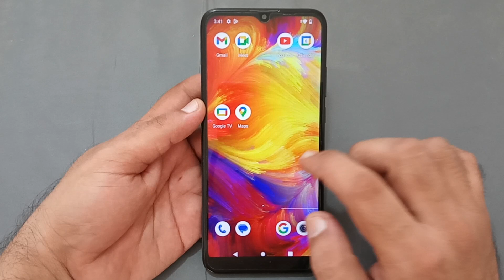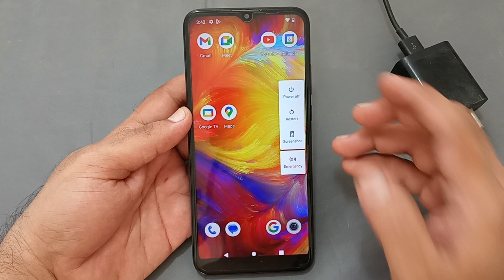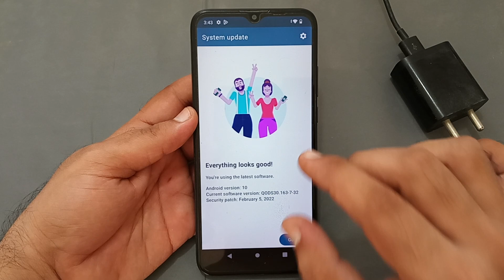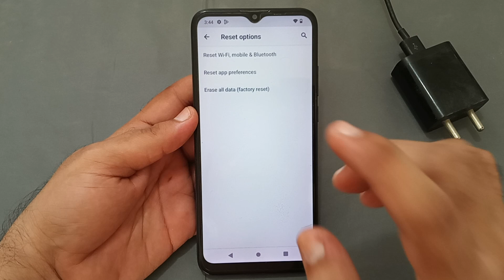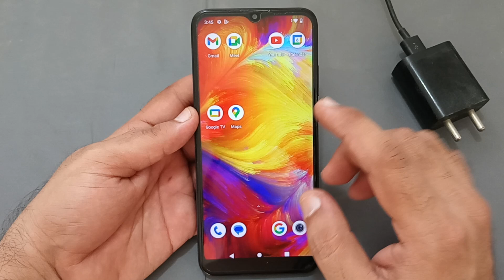how to solve heating problem in Micromax IN 1b, heating problem solve kaise karen Micromax IN 1b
60-Inch Tripod with Bag

7 Socket 6A Extension Board